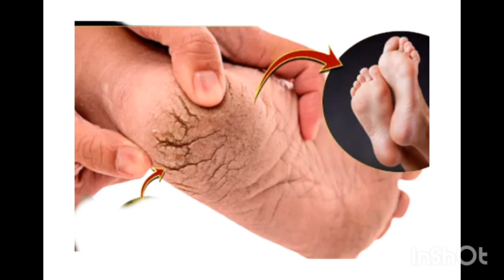1 ಸಾರಿ😱ಕೈಕಾಲು ತೊಳೆಯೋವಾಗ ಶಾಂಪೂದಲ್ಲಿ ಇದನ್ನ ಮಿಕ್ಸ್ ಮಾಡ್ರಿ ರಾಥ್ರೋ ರಾತ್ರಿ ಹಾಲಿನಂತೆ ಬೆಳ್ಳಗೆ & soft ಅಗತ್ತೆ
1 ಸಾರಿ ಕೈಕಾಲು ತೊಳೆಯೋವಾಗ ಶಾಂಪೂದಲ್ಲಿ ಇದನ್ನ ಮಿಕ್ಸ್ ಮಾಡ್ರಿ ರಾಥ್ರೋ ರಾತ್ರಿ ಹಾಲಿನಂತೆ ಬೆಳ್ಳಗೆsoft ಅಗತ್ತೆ100% effective results/menicure at home kannada/how to make menicure pedicure at home kannada/pedicure at home kannada/kaikalu swach maduvudu kannada/kaikalu bellagagalu manemaddu tips and tricks kannada /maneyalli kaikalu swach madalu sulabhavad manemaddu tips and tricks kannada /menicure home remedies in home kannada/pedicure home remedies in home kannada/how to use shampoo and salt for arms and legs tips and tricks kannada